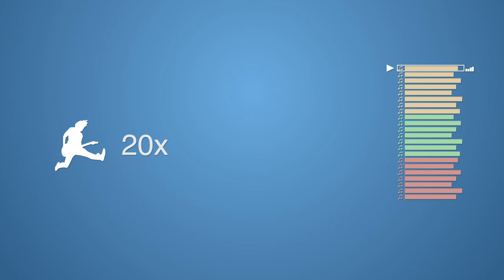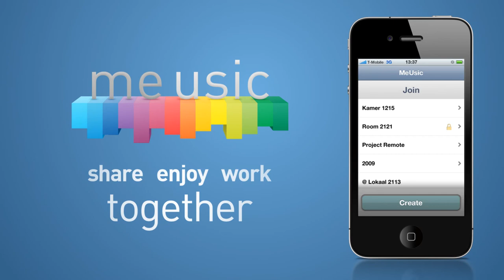MeUsic - Social & democratic music listening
At work or school, you spend a lot of time together with friends, coworkers and unknown people. To break the silence, someone usually puts on some music, but this is the music and taste of one person. If you want to listen to your own music, you have to put on headphones or make sure other people like your music too.

Wouldn't it be awesome if you could easily share and listen to music with people in a room via a democratic and intuitive way? That's MeUsic!